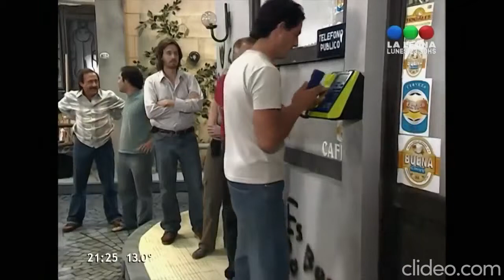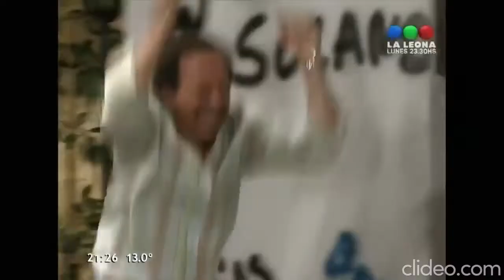Pepe y las jodas telefónicas- Casados con hijos